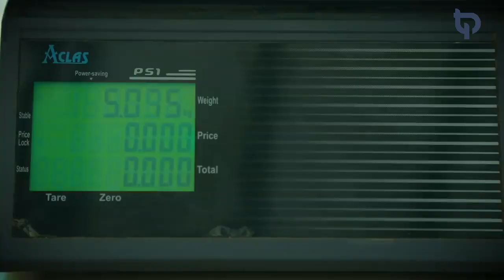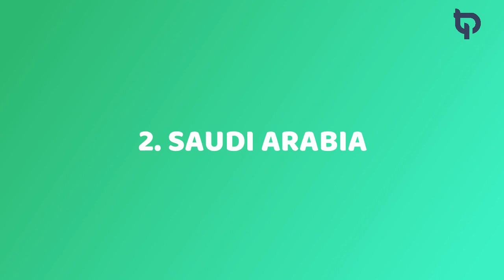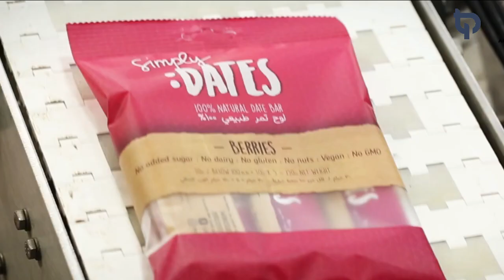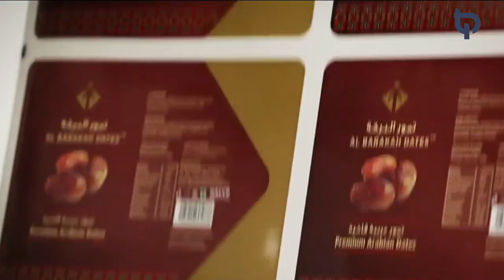5 NEGARA PENGHASIL KURMA TERBESAR DI DUNIA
5 NEGARA PENGHASIL KURMA TERBESAR DI DUNIA - Hai teman-teman, selamat datang di Tabi Pedia, tempat untuk mengetahui segala informasi seputar hal unik, fakta-fakta menarik tentang berbagai hal di seluruh dunia. pada video kali ini kita akan membahas fakta menarik tentang 5 NEGARA PENGHASIL KURMA TERBESAR DI DUNIA.